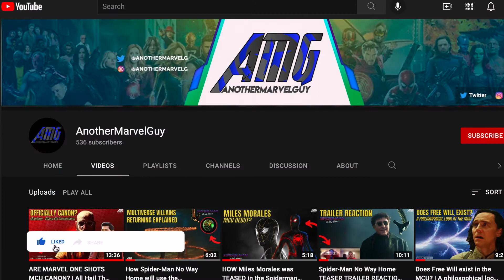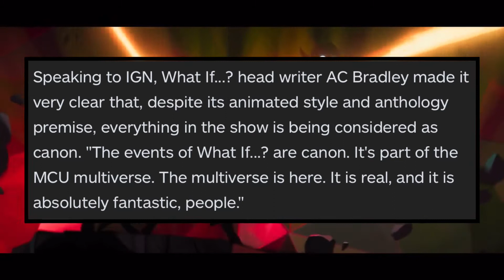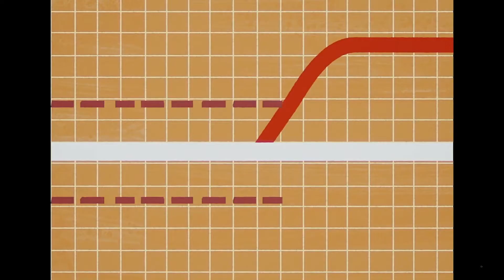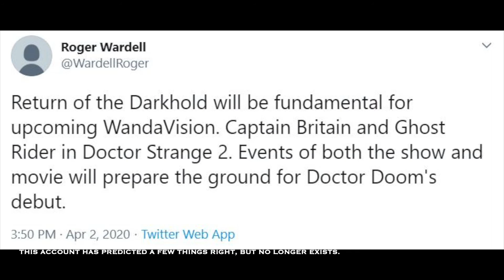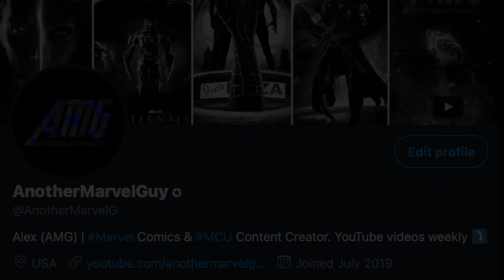PHASE 4 EVENTS EXPLAINED: Loki, What If & No Way Home created Doctor Strange 2 Multiverse of Madness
Phase 4 & the evolution of storytelling is within the multiverse! So let's take a look at how each project so far in Phase 4: Loki, What If, Spider-man No Way Home, & even WandaVision & Shang-Chi have created the multiverse of madness within their own separate events. This is of course leading us into Doctor Strange 2, where everything will come together, so let's break it down. Catch y'all in a blip!

Topic: HOW PHASE 4: Loki, What If, & Spider-Man No Way Home created Doctor Strange 2 Multiverse of Madness

► MORE YT VIDEOS:

How Spider-Man No Way Home will use the MULTIVERSE | Doc Ock Electro & Green Goblin Return Explained

Does Free Will exist in the MCU? | A philosophical look at Loki, Kang, & The TVA Existence Explained

How KANG (Loki: He Who Remains) connects to TONY STARK | Iron Man & Iron Lad MCU Origins Explained

► FOLLOW AMG FOR MORE  - All my pages! @